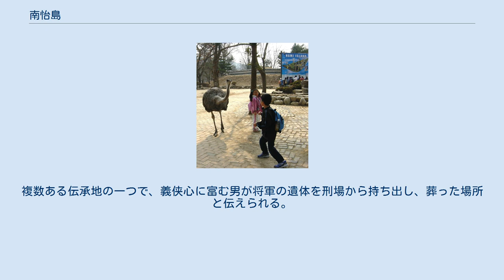南怡島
江原道の地理_(南)
南怡島（なんいとう、ナミソム）は大韓民国中北部を流れる北漢江の中にある、南北に長い半月型の島。
直径4km、面積40万m2で、韓国ドラマ「冬のソナタ」の撮影に使われた観光地として知られる。
行政上は江原道春川市に属しているが市中心部からは離れており、西岸の京畿道加平郡との関係が深い。
 春川市南山面芳荷里に属する。
もともとは北漢江沿いの微高地で、洪水時にのみ孤立する地形であった。
1943年に下流（南方）に清平ダムが完成し、北漢江の水位が上昇したことによって陸地から切り離され、恒常的な島となった。
「南怡島」の名は、若くして悲劇的な最期を遂げた朝鮮王朝時代（15世紀）の将軍・南怡の墓が島内にあることに由来する。
 1960年代の後半から島の所有企業による観光開発がはじめられ、自然に囲まれた観光地として知られていた。
しかしこの島が韓国内外で著名となった契機は、2002年に韓国で放送されたドラマ「冬のソナタ」である。
島内の各地でロケが行われ、メタセコイア並木は女性主人公ユジン（チェ・ジウ）と男性主人公チュンサン（ペ・ヨンジュン）がデートした場面に使用された。
このドラマは日本（2003年）や台湾でも放送され、島を訪れる韓国人・日本人・中国人（特に香港人）・台湾人観光客が急増した。
ドラマ人気が一巡した今は、観光客数も一時よりは落ち着いている。
 現在島を所有しているのは「株式会社南怡島」で、絵本作家の康禹鉉が代表を務める。
2006年3月1日に「ナミナラ共和国」として「独立」を宣言し、ミニ独立国の体裁をとっている。
 島内ではダチョウが放し飼いにされている。
後方は南怡将軍の墓（2005年3月）。
 「冬のソナタ」関連の観光名所としては、メタセコイア並木の入り口に主人公2人が見つめ合う等身大の銅像が建てられているほか、初デートのベンチや、死亡したと思われたチュンサンの慰霊をおこなった桟橋、出演者のサインを展示した「恋歌の家」などがある。
 「冬のソナタ」関連以外の本来の施設としては、アジアフアミリーレストラン東門・韓食専門レストラン南門・ホテル静観楼・美術ギャラリー・子供向けの遊具やミニ列車・バンガロー・貸し自転車・貸し電動バイクなどがある。
また、ダチョウやリスが放し飼いにされ、訪問者に愛嬌をふりまいている。
 島の名の由来となった「南怡将軍の墓」は、島の船着場の近くにある。
複数ある伝承地の一つで、義侠心に富む男が将軍の遺体を刑場から持ち出し、葬った場所と伝えられる。
 島の中央にある観光案内所では無料で荷物を預かってもらえるほか、日本語や中国語が話せる係員がいることが多く、外国からの観光客に対応している。